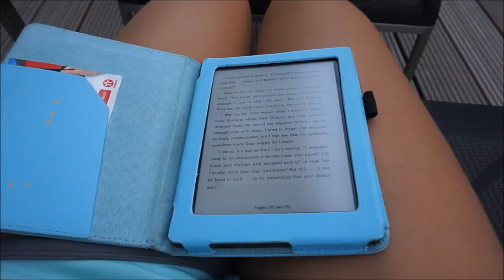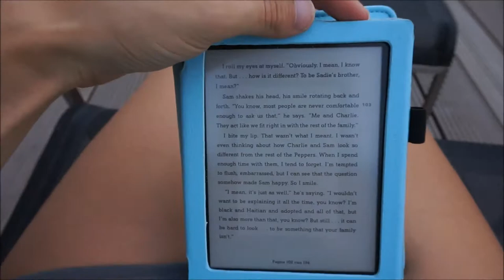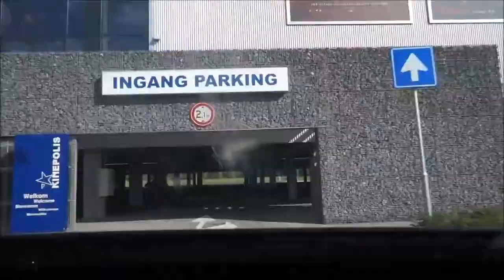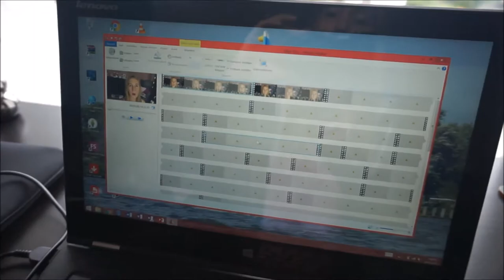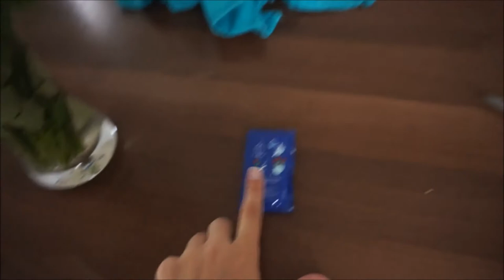Vlog #28 Het is in het echt erger dan op camera